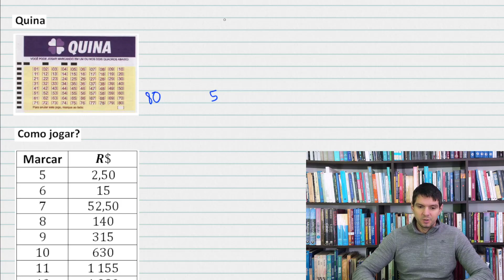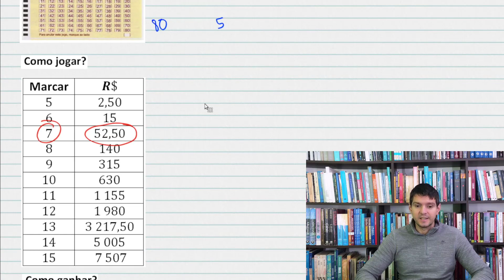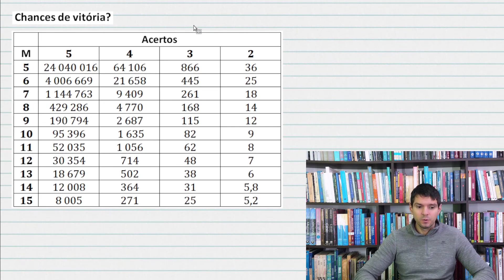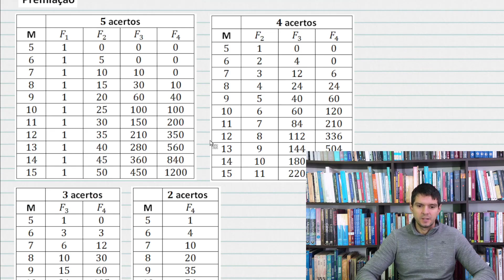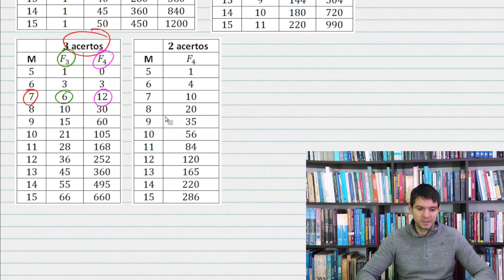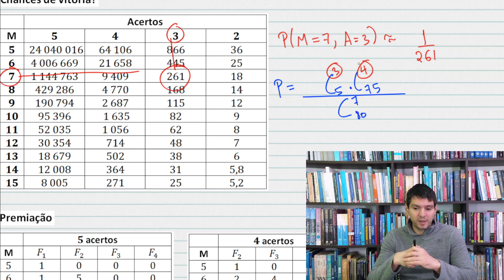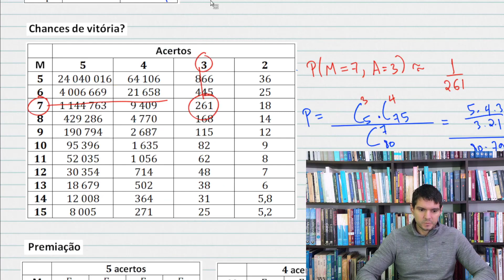APLICAÇÕES - 28 - Tudo sobre a Quina